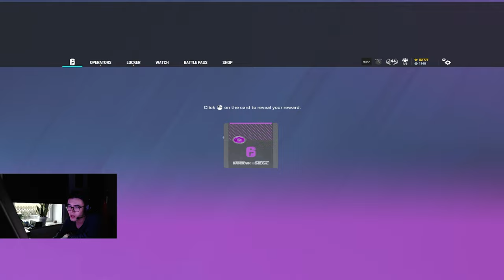This is what it looks like when a aim Player Plays Siege - Rainbow Six Siege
Washed

Second Channel:@ezulaxtwo

Rainbow Six Siege settings:

Graphics:
1080p
16:10
FoV:87
Everything Low or Off
Shadow Mid

Sens:
800DPI
Hipfire: 5.2

ADS
1.0x 58
2.5x 92

Call of Duty settings:

Graphics:
1080p
16:9
FoV:120

Sens:
800DPI
Hipfire:4.51

ADS
1.00
Legacy
Instant

Valorant settings:

Graphics:
1080p
16:9

Sens:
800DPI
0.426
What I Aim with:
Mouse:Pulsar X2H eS
Mousepad:Aqua Control II